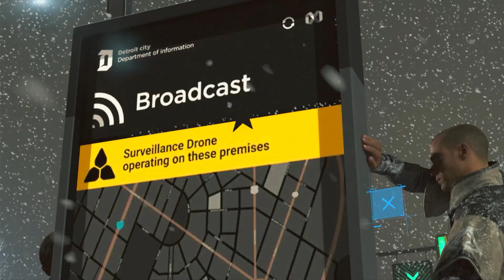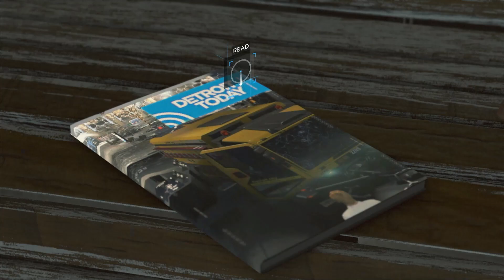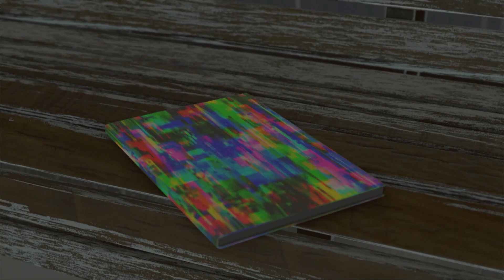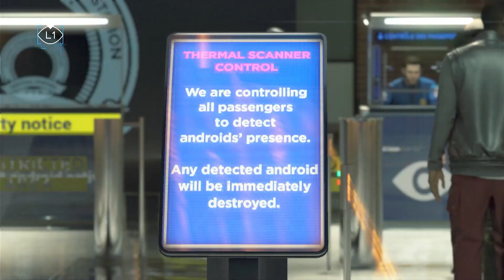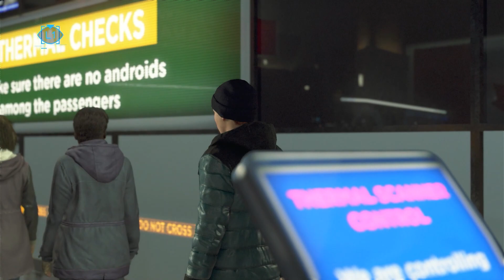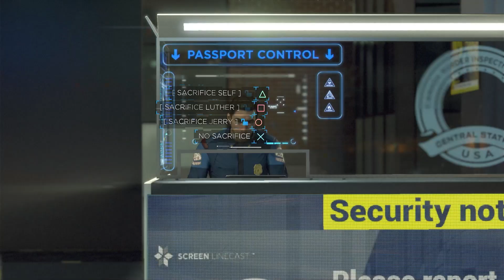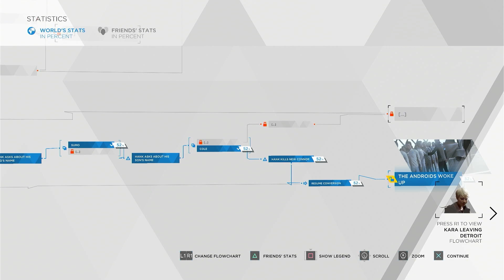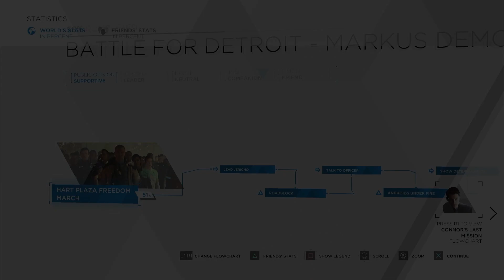[Detroit: Become Human™] What If Kara and Alice Was on Time at The Bus Terminal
(PS4)
Alternate choices made based on the first Decisions I made

Every Decision Made by My Own Thoughts and Concept For the First Time.